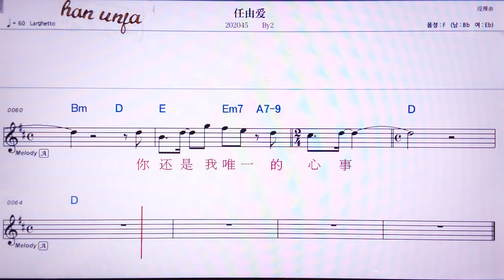💖덩우런/위퉁화 👍Karaoke With Sheet Music/MR,노래방, 악보, 코드,